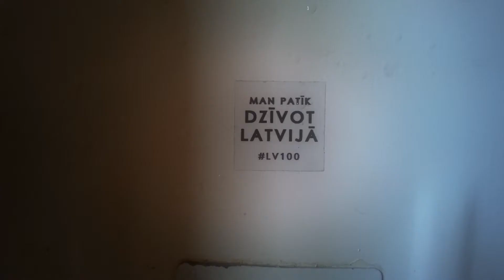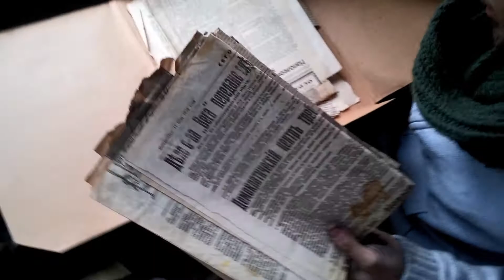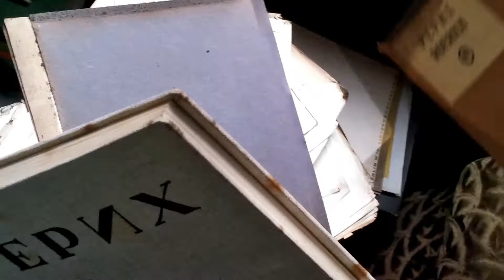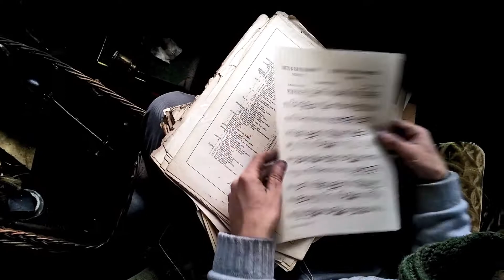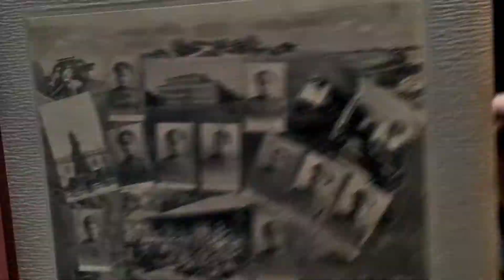Free Riga TV - 28 - Treasure Hunter 4: and the Knowlege of the Open Books (Part2)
Once at T17: Prof. K. has clothing to dry, going through the discovered papers (as seen in episodes 03, 04, 05 & 27), we see art, songs, songs, songs and the treasure owner's mustache!